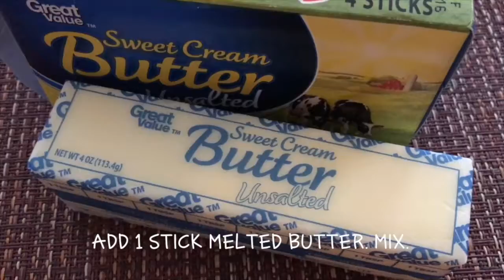How To Make A Cherry Cheesecake (Dramatic, Trailer-style Version)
The simplified way to make a cheesecake:

Ingredients:
For the crust:
1/3 of a box of graham crackers
1 stick butter melted

For the cheesecake:
4 (8-oz.) cream cheese, softened
4 eggs
1 sweetened condensed milk
1 teaspoon vanilla

For topping:
1 can (21-oz.) cherry pie filling

How to:
1. To do the crust: crush the graham crackers in a blender (or food processor) until fine. Add melted butter. Mix together and press into bottom and sides of a 9-inch springform pan.

2. To do the cheesecake: beat the cream cheese until soft and smooth. Add eggs, one at a time, beating after each addition. Add condensed milk, beat. Add vanilla, beat.

3. Bake in a pre-heated 350°F oven for 55-65 minutes. Do not overbake.

4. Take out of the oven and cool. Top with cherry pie filling and refrigerate for at least 4 hours before serving. This will serve at least 12.

5. Enjoy!